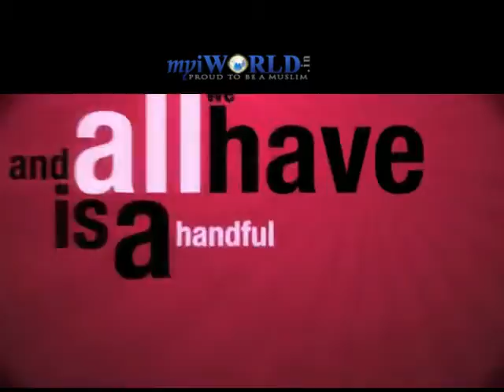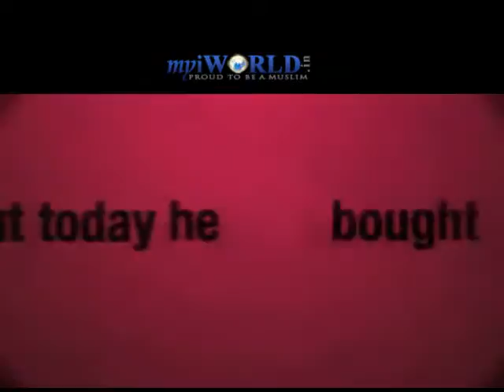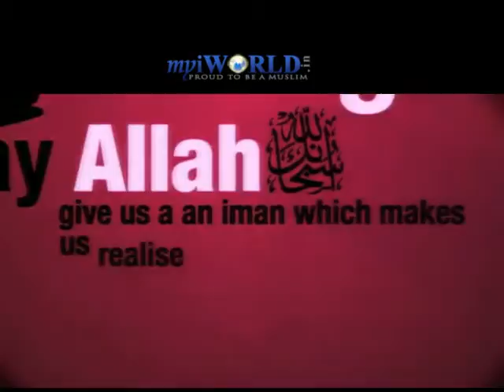Allah will Provide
"Who is Allah" "Allah is enough for us" "videos on Allah" "video on Almighty Allah" "Allah is our lord" "Allah is watching" "where is Allah" "how is Allah" "How to know Allah" "sorry to Allah" "Allah is controlling the world" "Allah is enough for muslim" "Howmuch we know about Allah" "Allah the only one" "Power is for Allah" "Allah is merciful" "Merical of Allah" "creation of Allah" "Allah the creator" "Allah the sustainer" "Allah the forgiver" "Allah the greatest" Allah